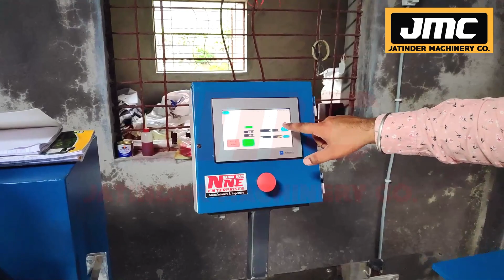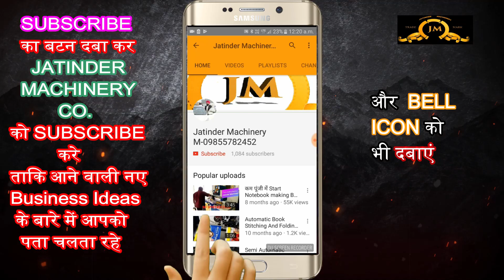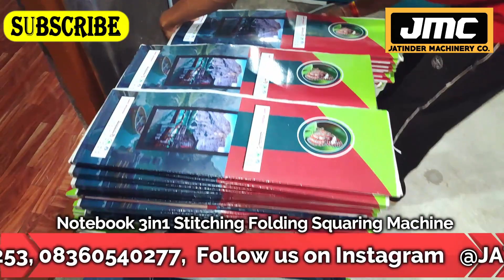प्रतिदिन 3000 Rs कमाए | new business ideas 2023 | small business ideas | Low Investment high profit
TITLE- प्रतिदिन 3000 Rs कमाए | new business ideas 2023 | small business ideas | Low Investment high profit.

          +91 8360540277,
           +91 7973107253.